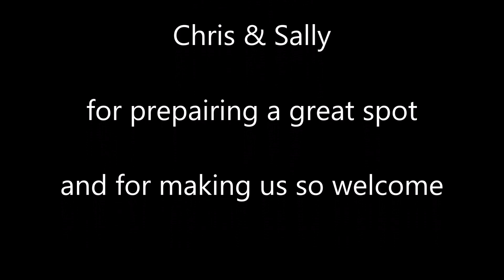What a great Hipcamp - "Riverrock, Bucketts Mountains"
Nat and I head off for an awesome weekend at another Hipcamp, this time "Riverrock, Bucketts Mountains" near Gloucester NSW.
We have a nice flat secluded spot right next to the Gloucester River.

The Hipcamp Host Chris, takes us for a tour of his beautiful property and shows us his 2nd camp spot. A deck that has a magnificent view, where you can park your caravan along side.

Chris also takes us to a 3rd camp spot where he is planning Glamping experience.

A massive thanks to Chris and Sally for making us so welcome.